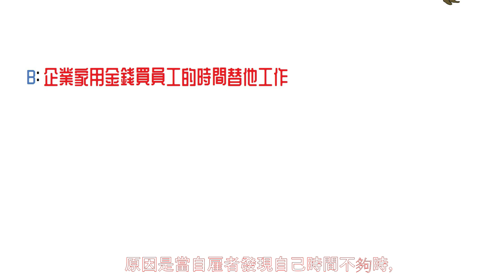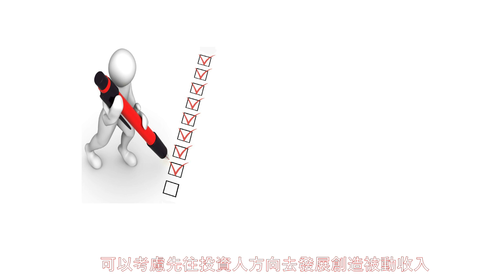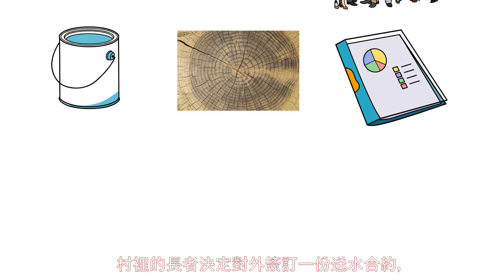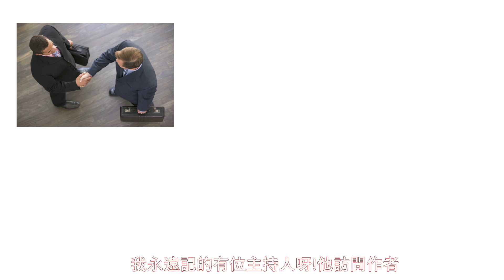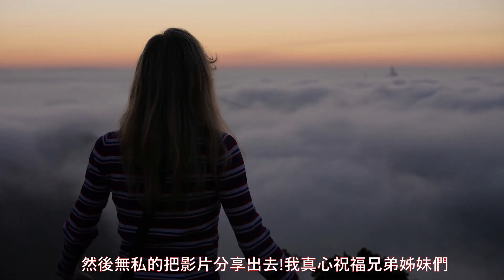2023理財教學|三個方法擺脫窮人,有錢人不會告訴你的致富秘密窮爸爸富爸爸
影片內容：2023理財教學|三個方法擺脫窮人,有錢人不會告訴你的致富秘密

了解什麼是資產?什麼是負債?
為什麼大部分的人看過了窮爸爸富爸爸這本書 還是沒有達到財務自由呢?
什麼是資產,什麼是負債?
作者羅伯特清崎在書中提出了千萬不要為錢工作,要錢為你工作
今天這部影片,我將簡單明瞭說出書本重點讓你往後人生更有目標清晰而慢慢達到財務自由!

影片目錄

00:00 這部影片如何學會三種方法逆向思維達到財富自由？
00:50 何謂資產?何謂負債?
01:50 了解自己在哪個象限,你就知道該往哪方面走了
05:14 長大後,你想要運水還是造水?
10:10 羅伯特·清崎經典名言

如果你看完這部影片有學習到,希望你可以幫個忙:
2.如果你同意我的想法,希望你可以分享出去幫助更多的人
3.有什麼問題可以給我留言.我一定回覆,希望我的影片能夠幫助你的人生可以早日財務自由!